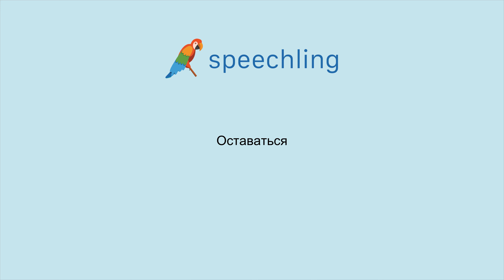How to say "Stay" in Russian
Male Voice:
Оставаться

Female Voice:
Оставаться

Male Voice Translation:
Stay

Female Voice Translation:
Stay